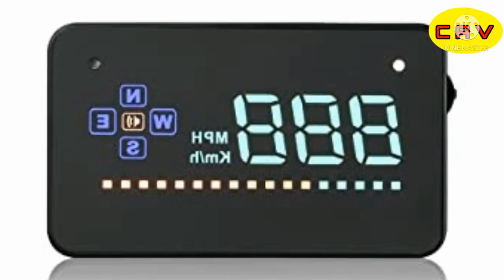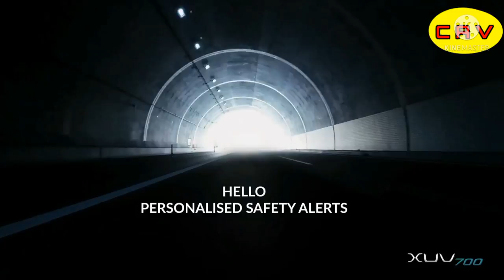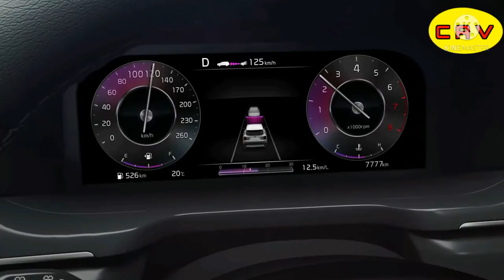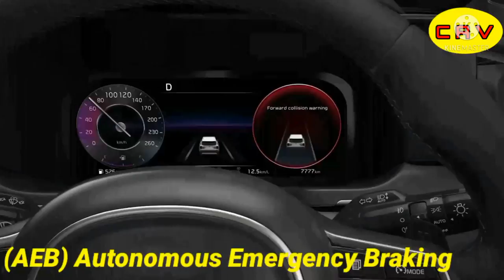XUV 700 interior revealed,to get New UI Adrenox,3D Sound system and drive modes